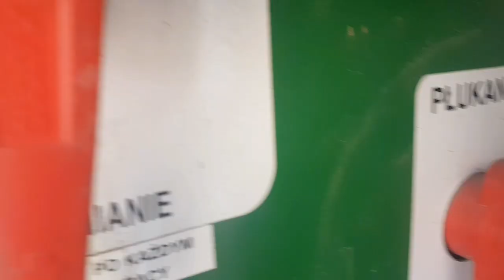Zabieg t1 w pszenżycie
Hej

Jeśli ci się film spodobał to zostaw suba lika i dzwoneczek bo zbliżamy się do 200 subskrypcji

Maszyny

Zetor 73 41 super turbo
Unia pilmet 2015plus